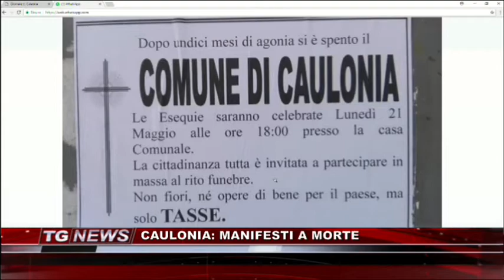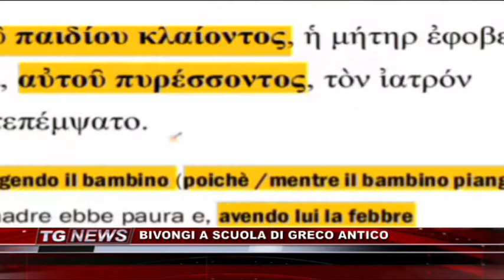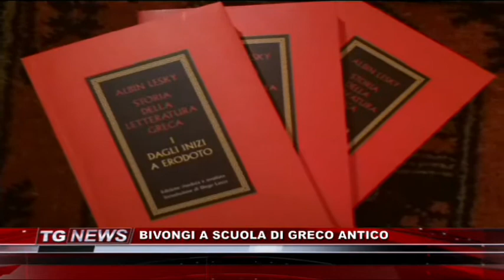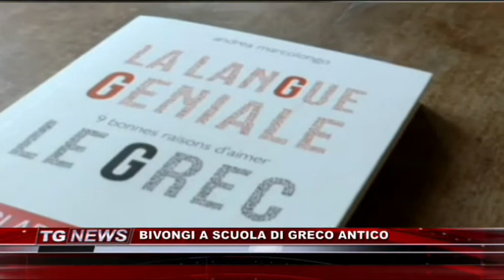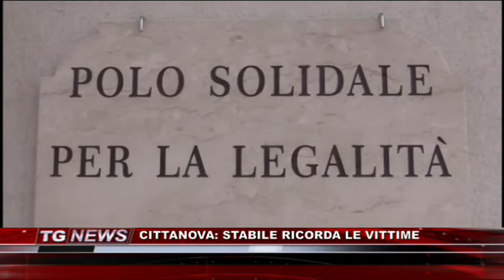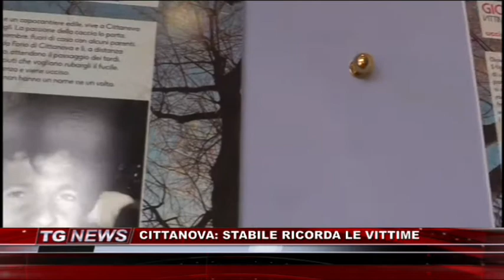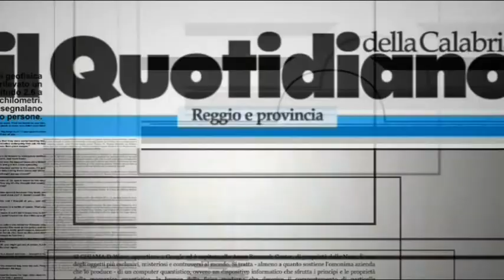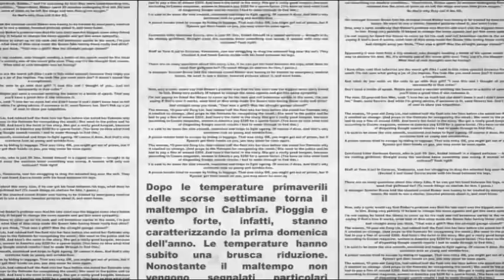TG NEWS DEL 22 MAGGIO 2018 | IL VIDEO